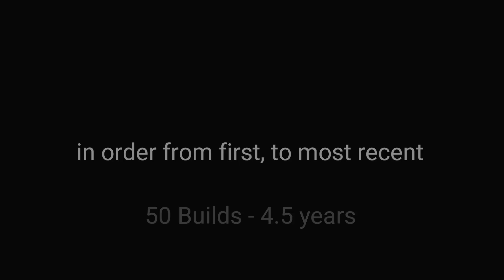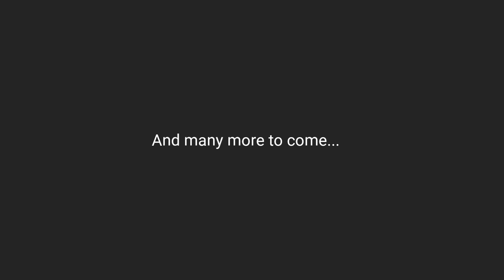My Collection of scale model kits - first 50 builds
This is it, just hit 50 builds, in 4.5 years, and with 2 years uploading stuff regularly on YouTube. I am a bit slower than other youtubers here, but I'm making progress in that too (this year I already made as many kits as.last year, and got 2.5 months left :)

⭐️ Awesome 3d files for printing!